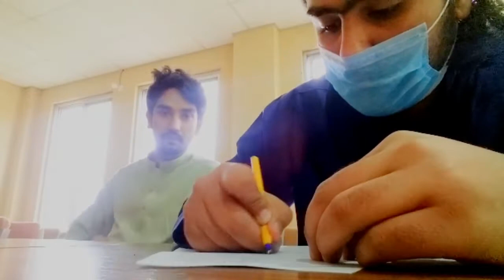Radio Vlog Adnan Anis Gul Swat Beauty Rj Adnan Anis Gul رېډيو ژوند آمن مينه عدنان انيس ګل سوات